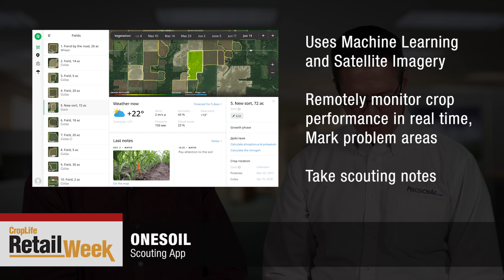CropLife Retail Week: Best Agriculture Apps for 2020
Senior Online Editor Matt Hopkins joins Editor Eric Sfiligoj to discuss his 2020 list of agriculture apps at CropLife.com, including trends in the apps market and highlights of two apps worthy of your attention.